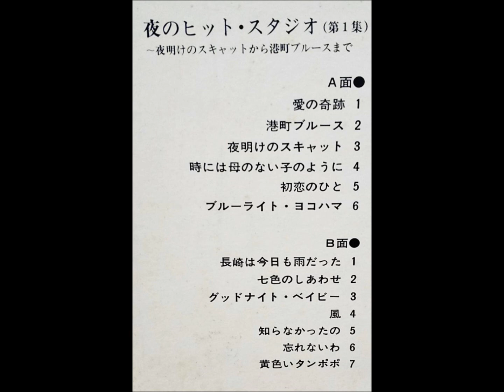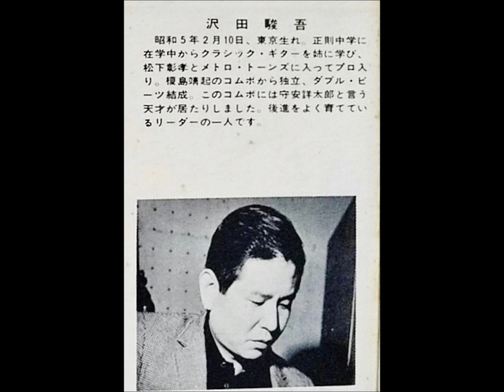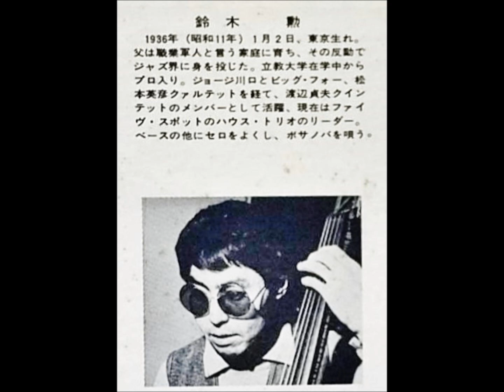「忘れないわ」エース７（伊藤愛子）中村八大・松本英彦・平岡精二・沢田駿吾・中牟礼貞則 昭和歌謡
「夜のヒット・スタジオ」

エース７
ピアノ：中村八大
テナーサックス：松本英彦
ヴァイブ：平岡精二
ギター：沢田駿吾
トランペット：仲野彰
ドラムス：石川晶
ベース：鈴木勲
ゲスト
サイドギター：中牟礼貞則
パーカッション：小野寺武司

日本ビクター株式会社             JRS - 7032
1968　　　　　　　　　　　￥1,800